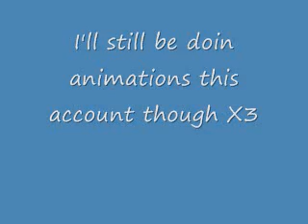SonicFan450-DarknessAnimation450.wmv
My new chnnel for maplemation videos